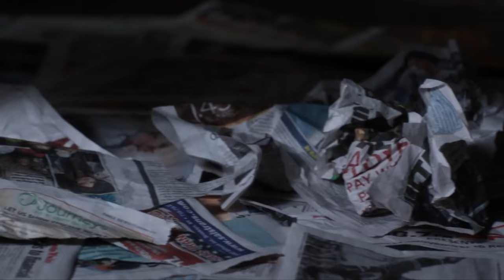Catey Shaw - The Ransom (Tommy Walker Remix)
The Ransom (Tommy Walker Remix)

Director / Editor : Bryan Russell Smith
DP : Chris White